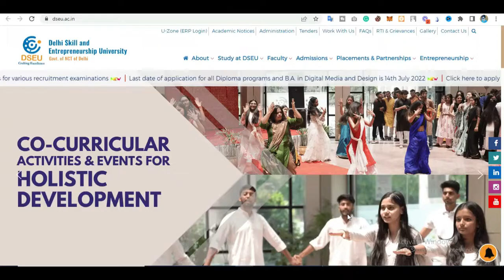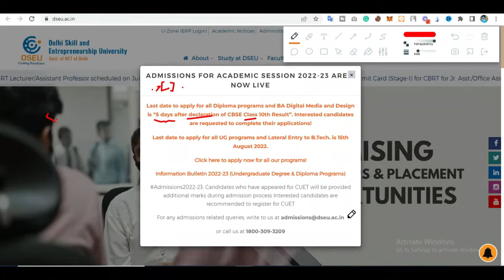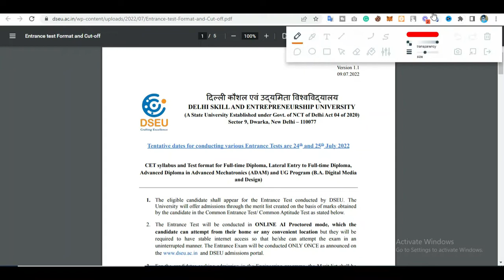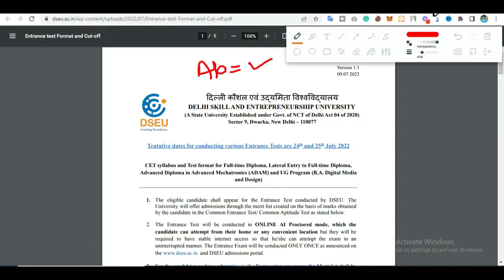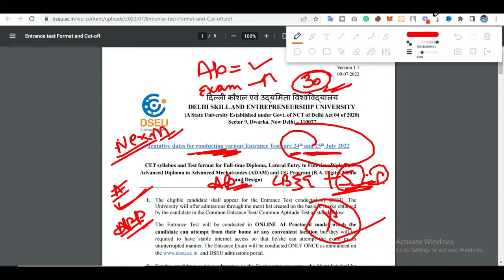DSEU Delhi Polytecchnic 2022: Application Form Laste Date Extended | Exam कब होगा? | Cetdelhi2022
How to fill online application form delhi polytechnic 2022
how to fill delhi polytechnic form online 2022
How to fill online delhi polytechnic form
How to fill delhi polytechnic entrance exam form 2022
Delhi polytechnic how to fill application form 2022
Delhi polytechnic 2022 application form fill kese kre
Delhi polytechnic 2022 ka form kese bhare
Delhi polytechnic 2022 how to fill form
Delhi polytechnic 2022 how to entrance exam form
Delhi polytechnic how to fill entrance exam form 2022